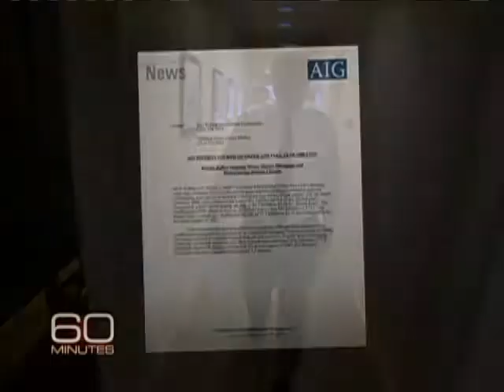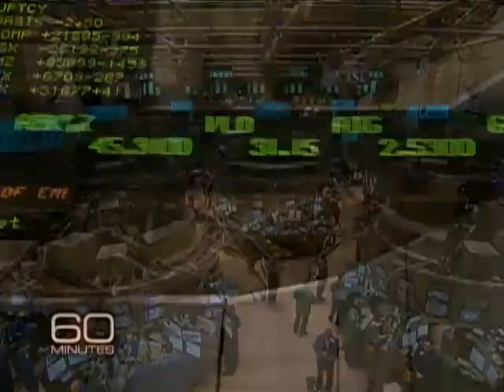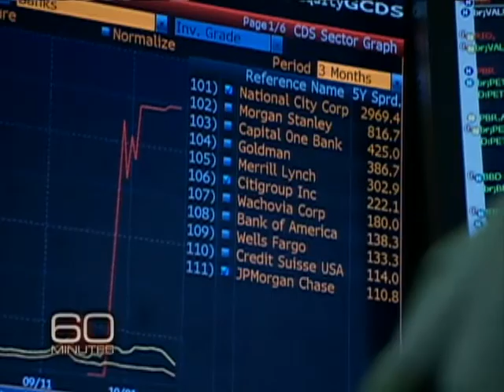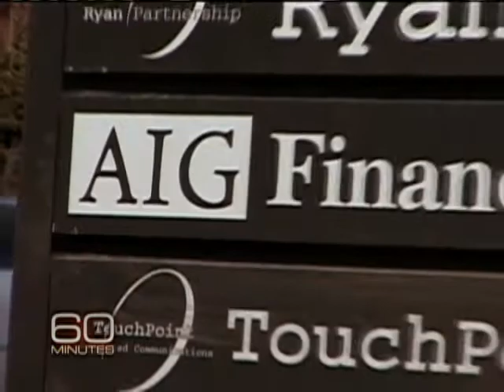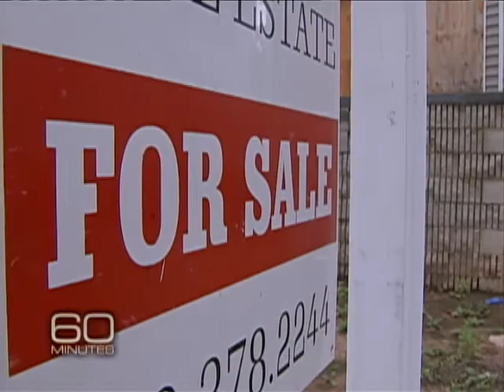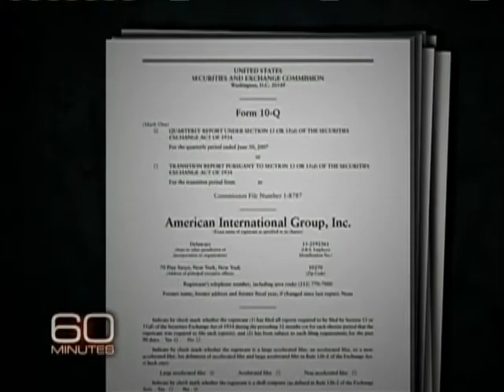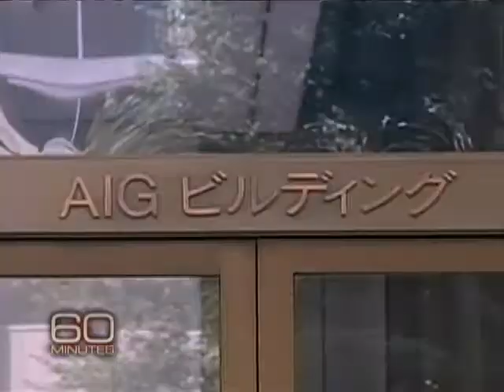AIG: We Own It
Ed Liddy, the man who took over the reins of AIG  the failed insurance giant to which the government has made $180 billion available in aid  speaks to Steve Kroft about the gargantuan task ahead.